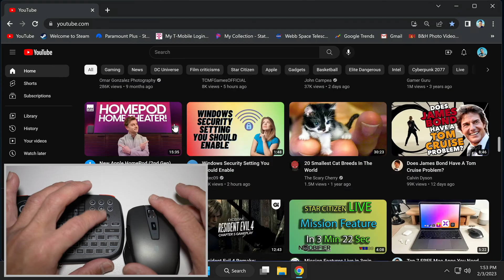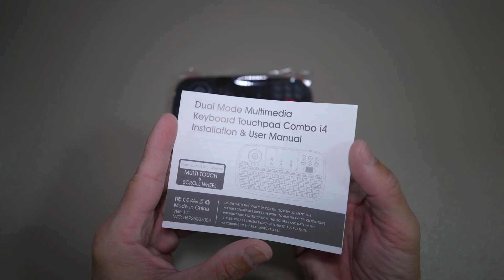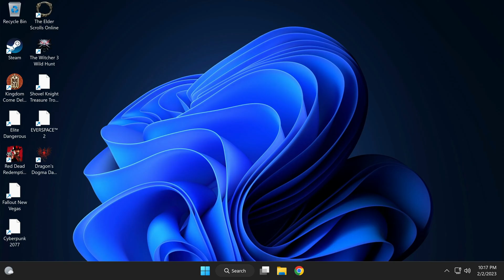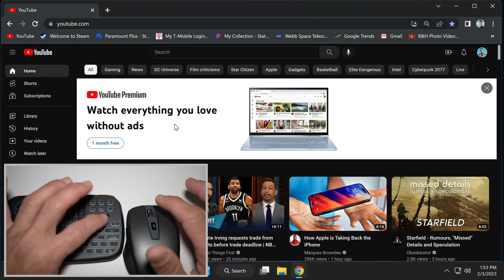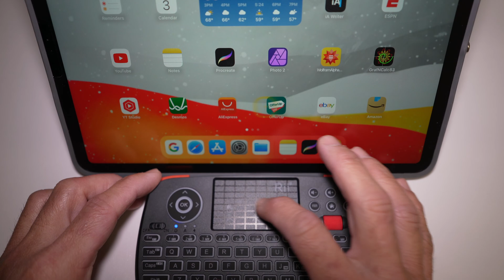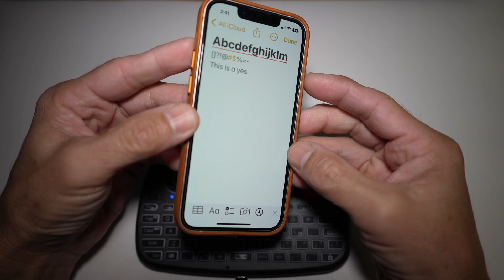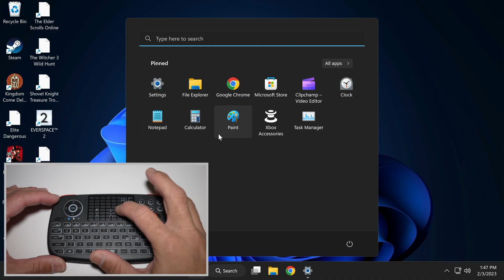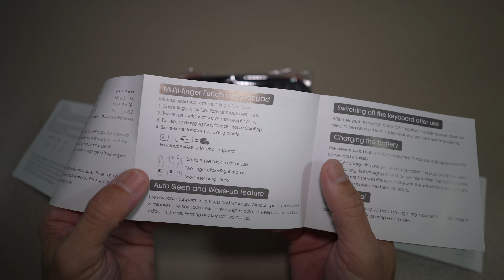Closer-Up Look at Rii i4 Bluetooth Keyboard with TouchPad (Demo & Tests)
0:00 - Intro
1:02 - Quick Unboxing
1:52 - Closer-Up Look
2:51 - Battery & 2.4 RF inside
3:41 - Magnetic Charger
4:14 - Examining Keyboard Keys
5:23 - Device Size Comparisons
6:39 - Testing with a PC
7:44 - Scroll Wheel
8:14 - Keyboard Key Lights
8:47 - Scrolling vs Mouse
9:23 - Pressing Scroll Wheel
9:54 - Typing Test
10:59 - iPad Test
12:20 - iPhone Test
13:21 - MacBook 2.4Ghz RF Test
14:36 - MacBook Bluetooth
14:57 - TCL Roku TV
15:23 - TouchPad Speed
16:17 - Turning On Delay
16:41 - Drawing Test (vs Mouse)
18:38 - User Manual

Rii (Upgrade) i4 Mini Bluetooth Keyboard with Touchpad

This is a closer-up look at the i4 Bluetooth Mini Keyboard with Touchpad by Rii (Real Internet Idea). It’s an Upgrade version (2019). I’ll mainly test its Functionality on a PC. Then I will test Bluetooth pairing with an iPad Pro, iPhone and test the 2.4 Gigahertz RF USB dongle connection with an
M1 MacBook Pro and a TCL Roku TV. And test the device features such as the TouchPad and Scroll Wheel. Doing several tests such as Drawing test.

This Rii i4 Bluetooth Mini Keyboard with TouchPad is compatible with Windows, Mac OS, Linux, Android, Smart TV Xbox and PS4. Hope some can comment if it’s compatible with Xbox Series X/S and PS5.

It has unique scrolling wheel, TouchPad DPI adjustable
Dual Mode means you can switch between Bluetooth and the 2.4 Gigahertz receiver. I’ll look closely at The buttons. The Touchpad. The press-able Scroll Wheel. The Battery. And the quick setup of the device via Bluetooth.

This updated version unit has been around since 2019, but has a previous version still out there for sale. I had been researching it before buying it. This unit is one of best seller for Rii, the company. You’ll see it has Thousands of reviews on Amazon compare to comparable units. So I wanted to give this unit a shot.